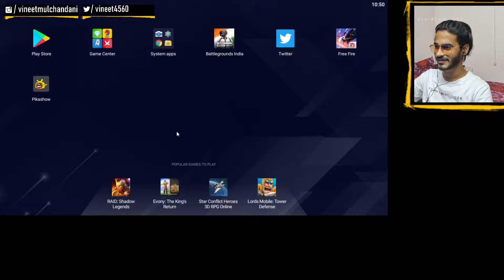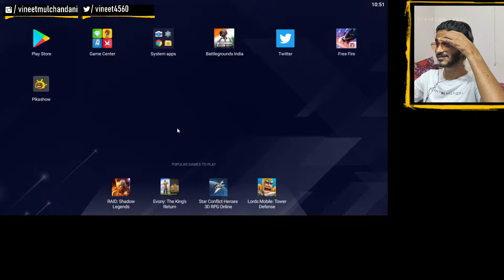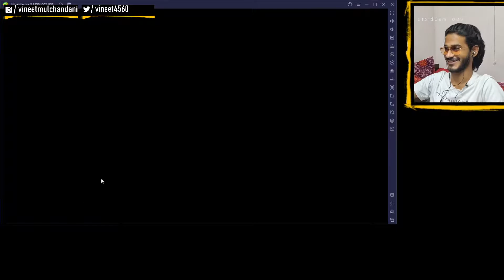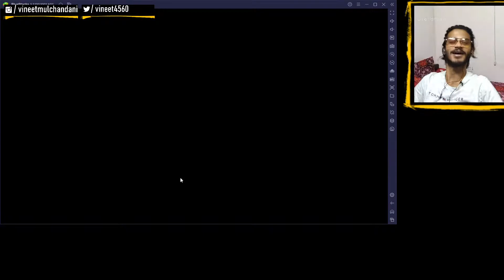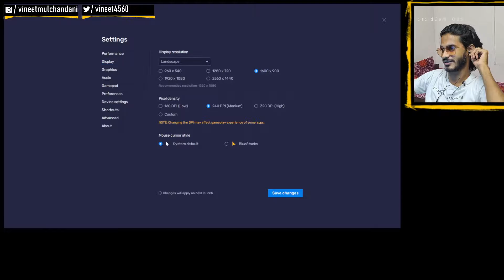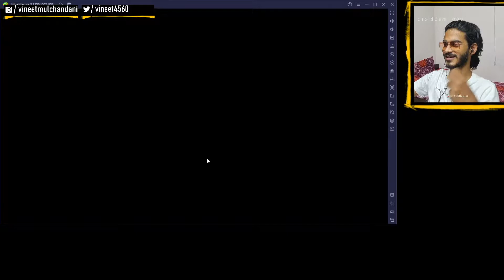BGMI Live | Classic Noob Gameplay | Battlegrounds Mobile India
Paytm/Google Pay/PhonePe: vineet4560@okicici